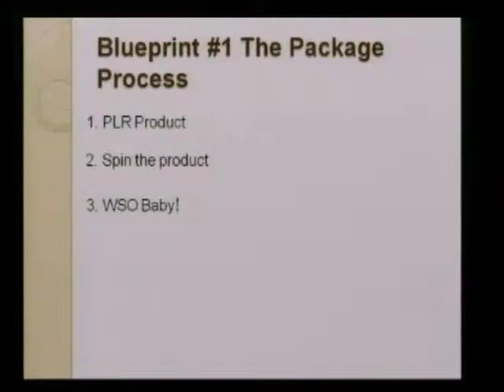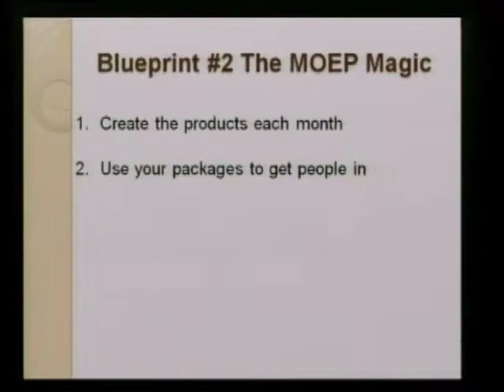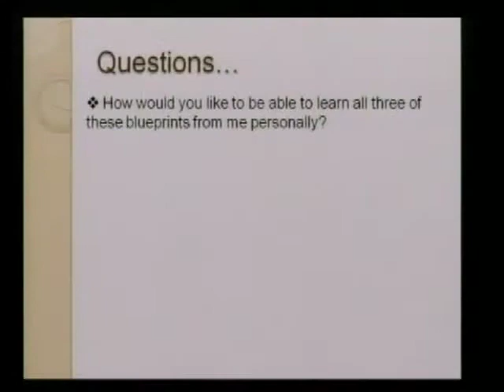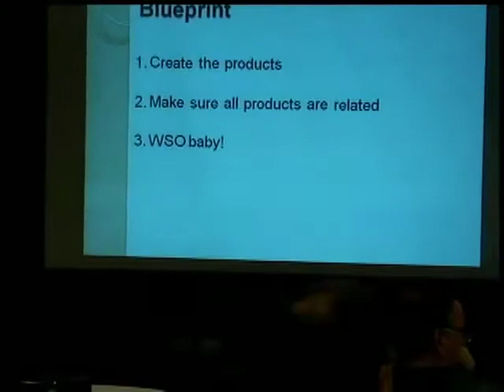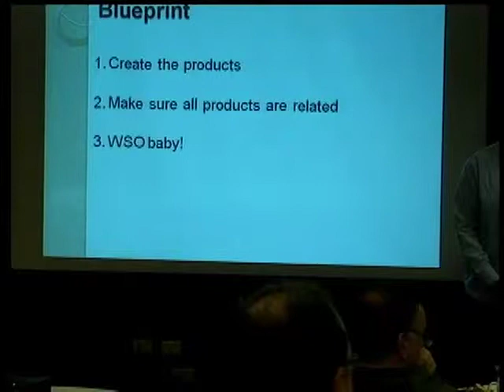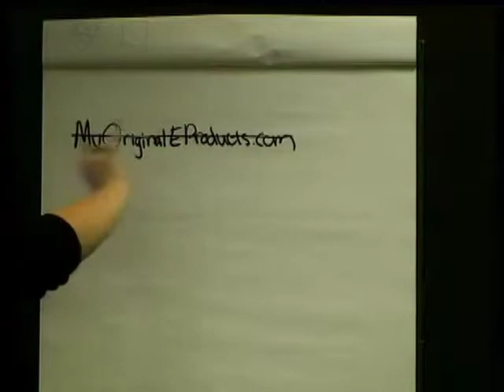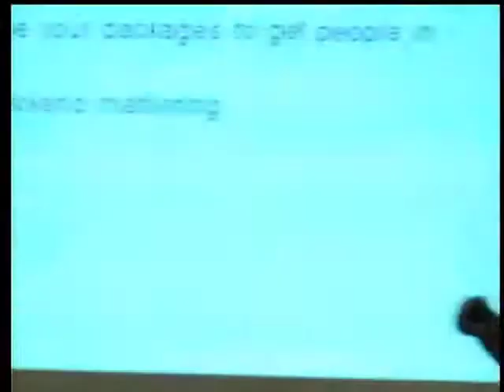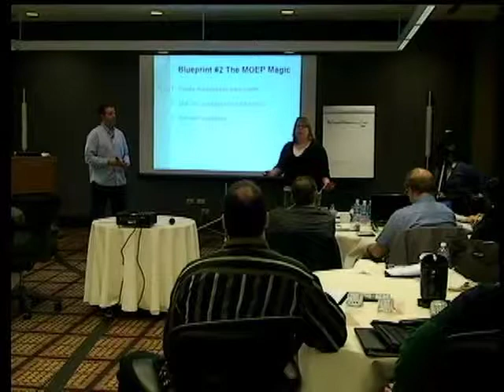Module17.2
Welcome to this series of videos, enjoy!